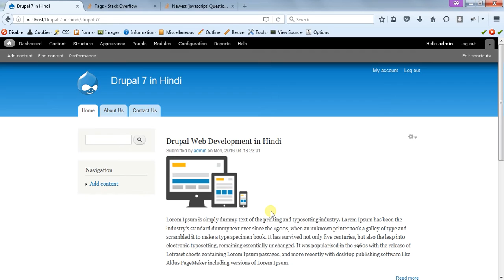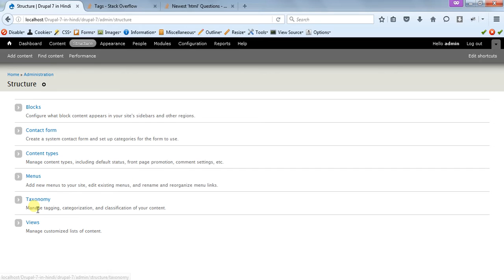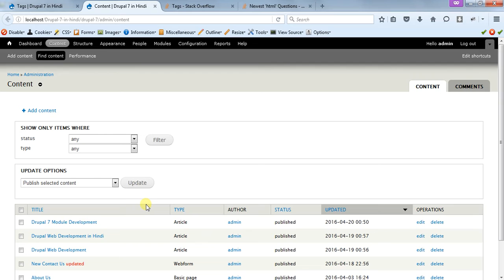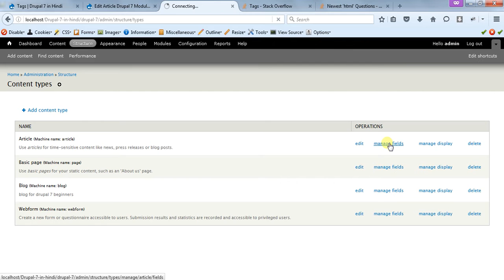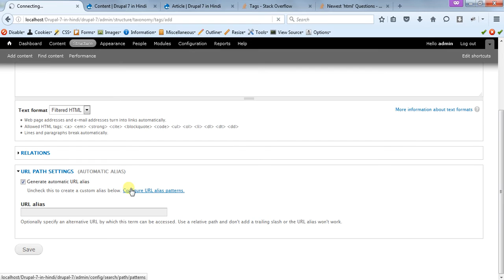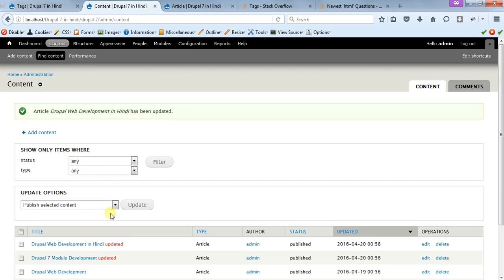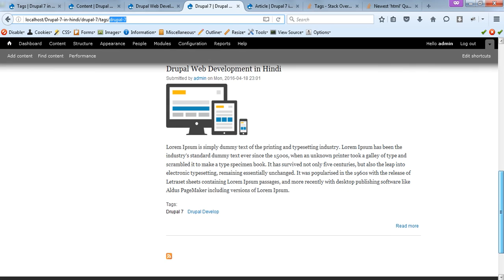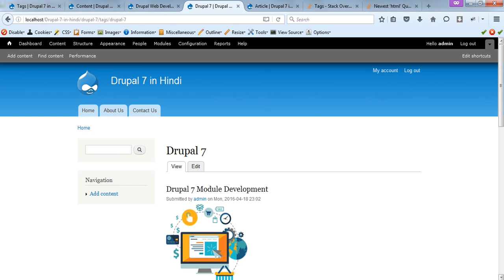Drupal 7 Development Tutorials(Hindi/Urdu) - Working with Taxonomy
This is video series on Step by Step Tutorial on Drupal 7 Development in Hindi. And this video covers  "Working with Taxonomy  " in Drupal 7 Development in Hindi.